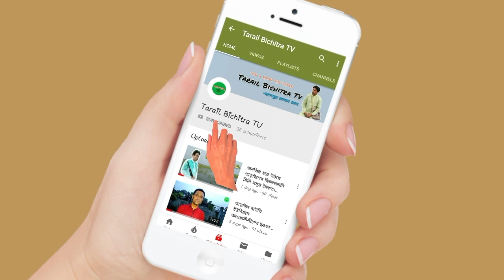তাড়াইলের দামিহা বাজারে জলাবদ্ধতা | মাটি দিয়ে বন্ধ করে রেখেছে কালভার্ট | Tarail Bichitra Tv.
The cinema of Bangladesh dates back to 1898, when films began screening at the Crown Theatre in Dacca. The first bioscope in the subcontinent was established in Dacca that year. The Dhaka Nawab Family patronised the production of several silent films in the 1920s and 30s. In 1931, the East Bengal Cinematograph Society released the first full-length feature film in Bangladesh, titled the Last Kiss. The first feature film in East Pakistan, Mukh O Mukhosh, was released in 1956. During the 1960s, 25–30 films were produced annually in Dacca. By the 2000s, Bangladesh produced 80–100 films a year. While the Bangladeshi film industry has achieved limited commercial success; the country has produced notable independent film makar.